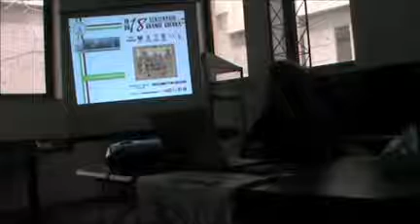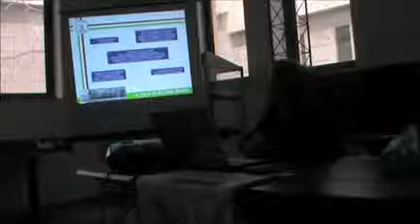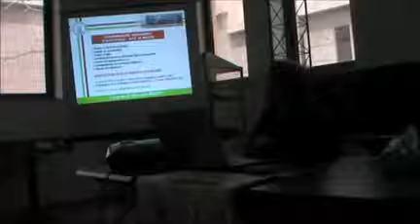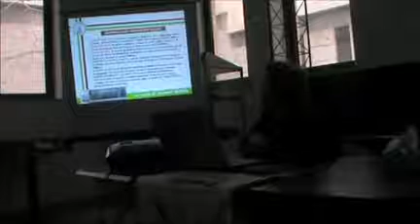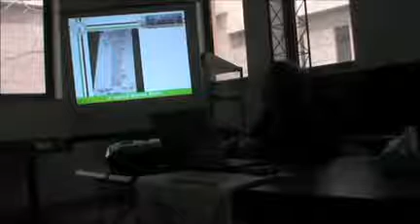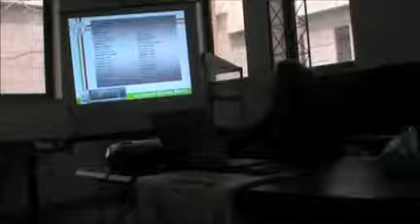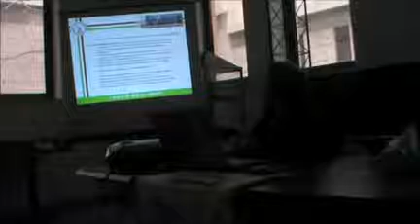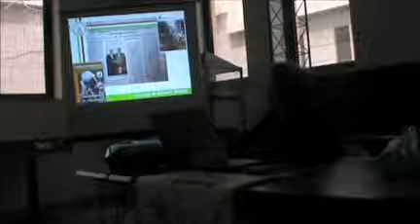Prigionieri austro-ungarici in Calabria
Nel corso della conferenza avente come tema „I prigionieri austro-ungarici in Calabria” sono stati analizzati nuovi documenti, frutto di pazienti ricerche archivistiche da parte di Gianni Aiello. L'incontro fa parte del programma programma quadriennale (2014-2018) denominato"Centenario della Grande Guerra", contenitore di una serie di incontri, che, per i contenuti e la valenza dei temi trattati ha ricevuto l'Alto Patrocinio dell'Ambasciata d'Austria, della Repubblica Ceca, della Repubblica Slovacca, dell'Ambasciata di Ungheria.